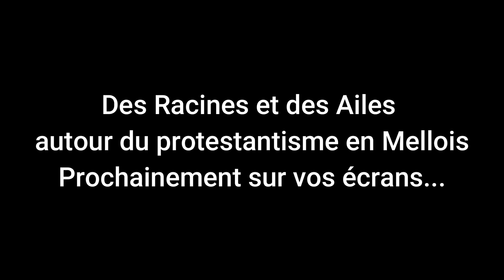Des Racines et des Ailes en Mellois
Des Racines et des Ailes autour du protestantisme en Mellois, prochainement sur vos écrans